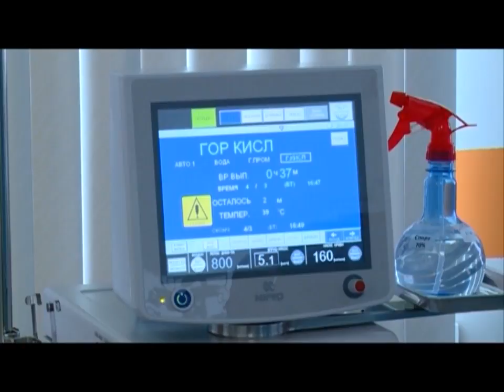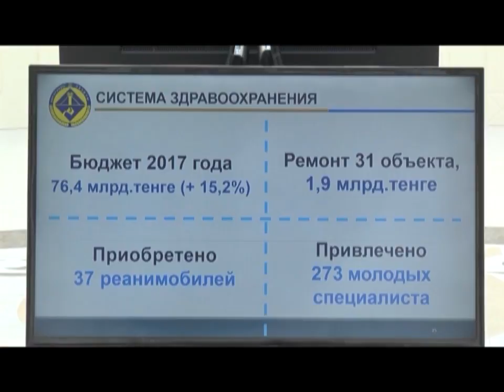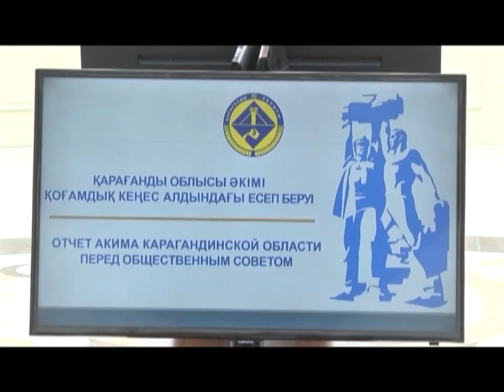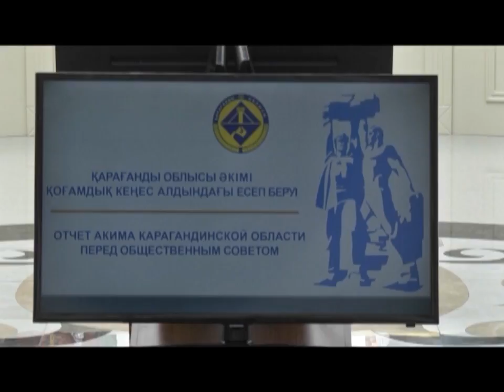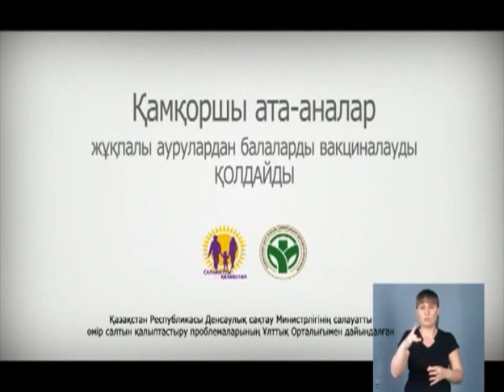04/04/2018 - Бірінші Қарағанды телеарнасының жаңалықтары